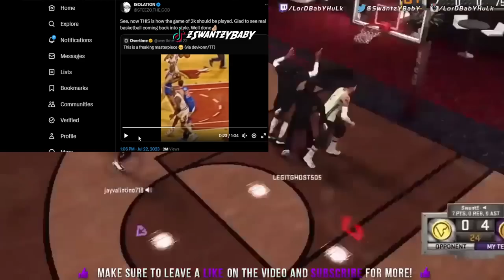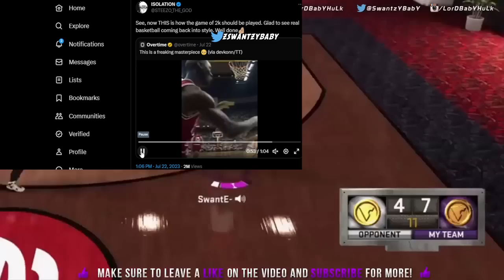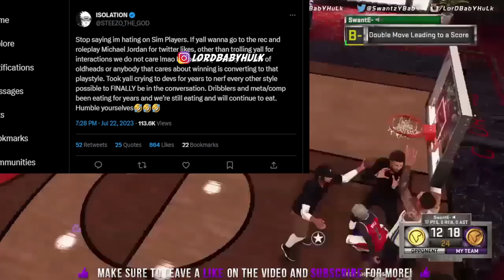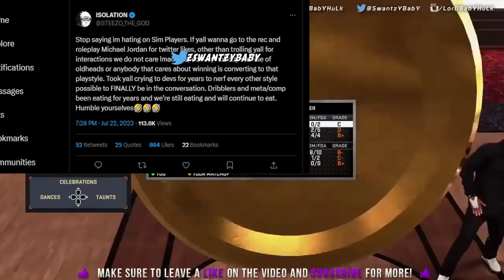Nba Player Exposed Nba 2k24 Gameplay 😱 He Played 2k Early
He Played 2k Early 😱 Nba Player Exposed Nba 2k24 gameplay nba 2k15 gameplay. nba 2k16 gameplay. nba 2k24 stamina. nba 2k24 dribbling. nba 2k24 left right. nba 2k24 stamina. nba 2k24 rec. nba 2k24 sim nation. nba 2k24 meta. nba 2k24 comp. nba 2k24 skill gap. nba 2k24 steezo the god. nba 2k23 Michael jordan. nba 2k24 realistic play style. nba 2k league. nba 2k24 stage. NBA 2K23,2K23,NBA 2K23 CURRENT GEN,nba 2k23 best build,nba 2k23 ps5,nba 2k23 gameplay,best build 2k23,nba 2k23,nba 2k23 best builds